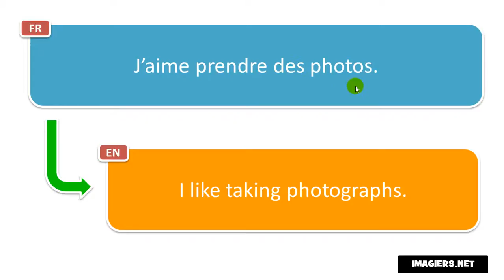Say it in French = I like taking photographs